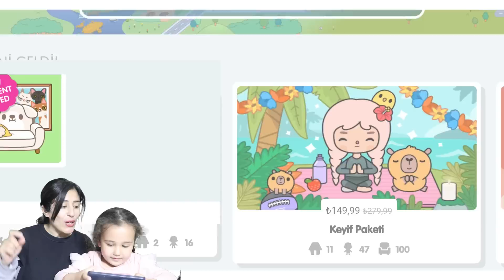Toca Boca Tüylü Dost Evi Aldık Yeni Sürüm Yeni Ev Turu Evcil Hayvanlar Eşyalar Esra Games Toca Life